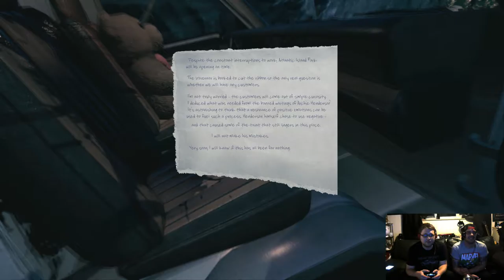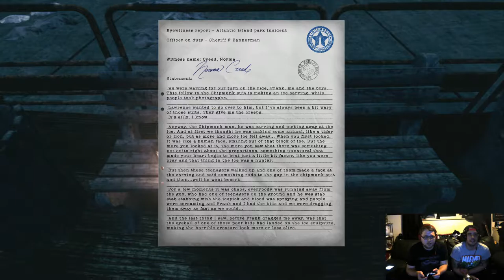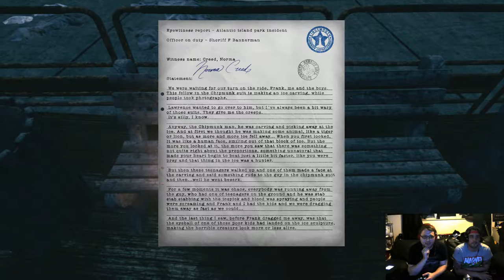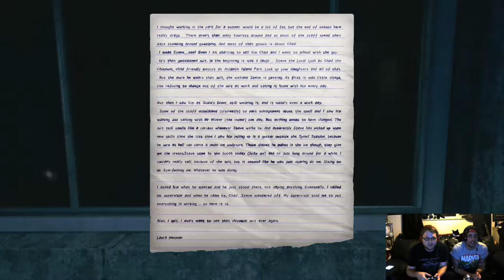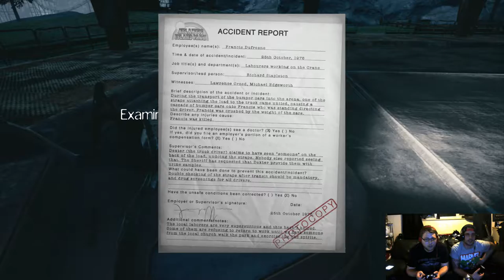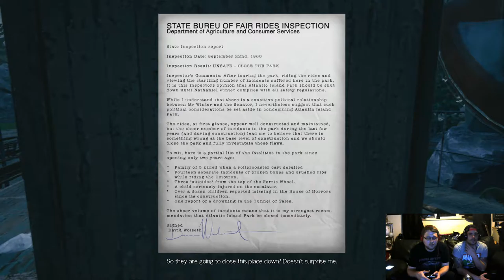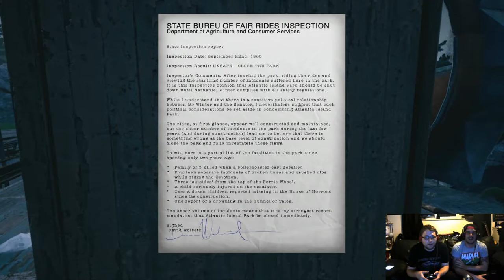Dodgems and a Ferris Wheel: The Park Ep 2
Me and ChrisVengeance continue where we left off on the park with a bit of a nicer episode. Don't worry more scary stuff to come in the last 2 episodes.